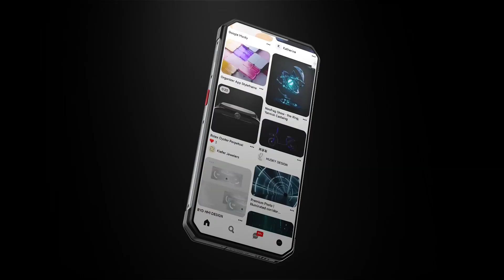Oukitel WP21 Unboxing Video